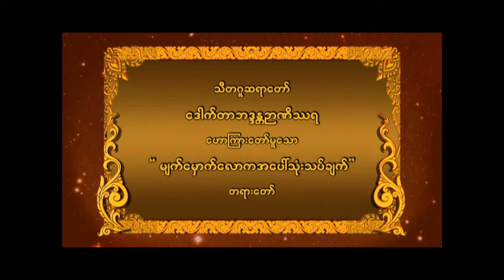ဒေါက်တာ အရှင်ညဏိဿရ (သီတဂူဆရာတော်) ဟောကြားတော်မူသော " မျက်မှောက်လောကအပေါ် သုံးသပ်ချက် " တရားတော်